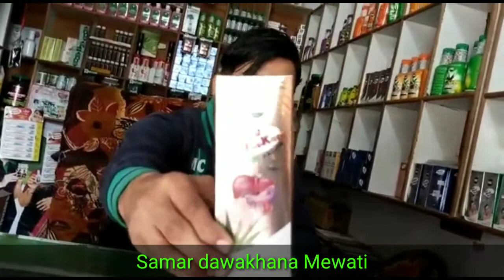Imc Aloe liv care syrup tablets use benefits | liver ke liye best dawa syrup